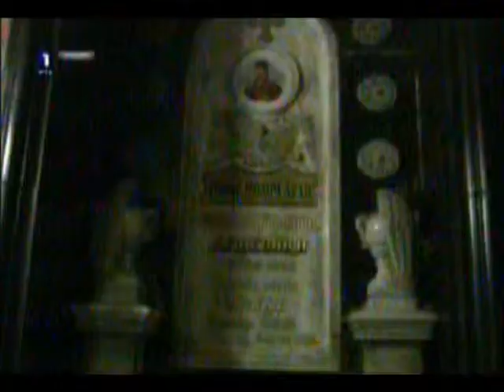Atomska Banja Sarenica Lunjevica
Zikina Sarenica u Atomskoj Banji 6. jul 2013.